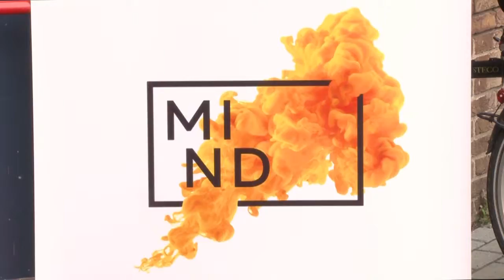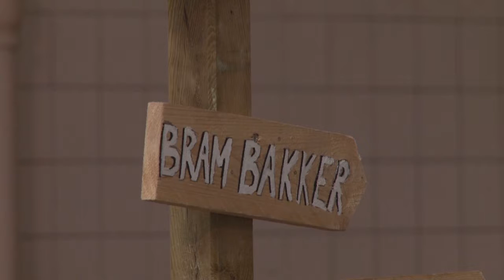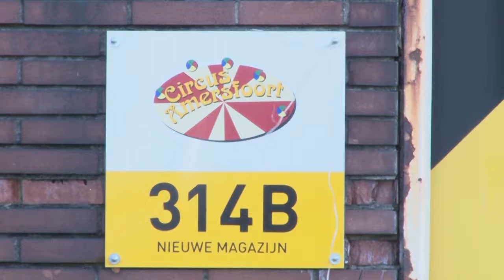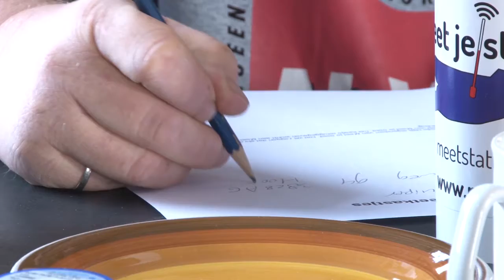EVA Weekjournaal Week 48 2017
Deze week in het omroep EVA weekjournaal:
- Open Mind festival in de Prodent fabriek
- Circus lessen bij de circusschool
- Klimaatdag in "de War"
- AmersfoortKiest: Ondernemers aan het woord
- De cultuuragenda